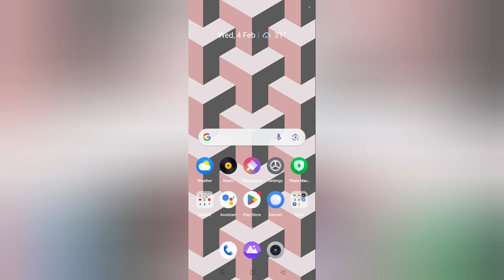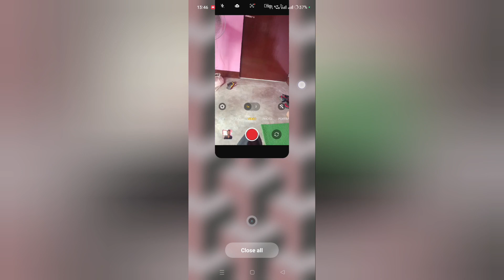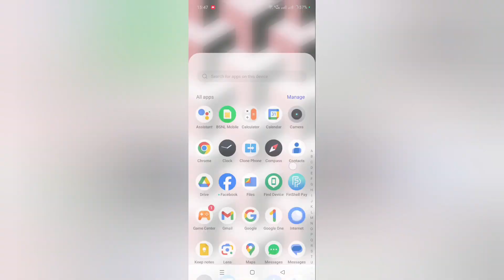oppo find N2 flip 4k videos kaise banaye, How to make folk video in oppo,oppo camera setting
oppo  videos kaise banaye
screen video kaise banaye oppo
oppo find N2 flip 4k screen video kaise banaye
oppo find N2 flip me 4k video kaise banaye
oppo f21s pro 5g 4k video test
oppo f21 pro 5g 4k video test
oppo f21 pro 5g me 4k video kaise banaye
oppo f21 pro 4k video settings
oppo f21 pro 4k video support
oppo a3 screen video kaise banaye

Best powerful CPU under 10k

60-Inch Tripod with Bag

7 Socket 6A Extension Board

multiplug Extension